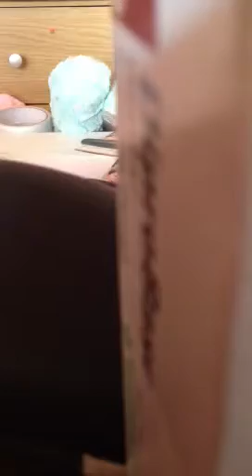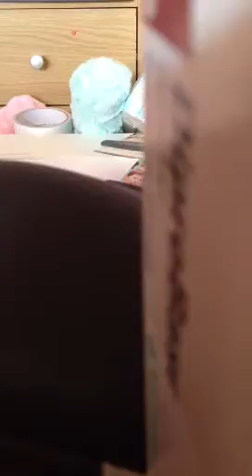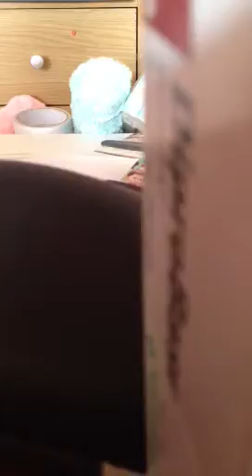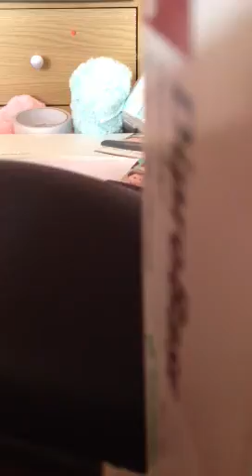Spoffroad friday part2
Trouble is brewing